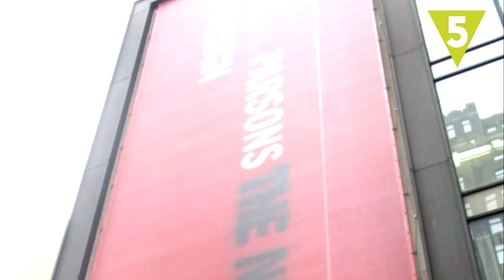Las 10 universidades más caras del mundo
Las 10 universidades más caras y costosas del mundo. ¿Es tan alto su prestigio como su precio?

Fuente de las imágenes: Wikimedia Commons